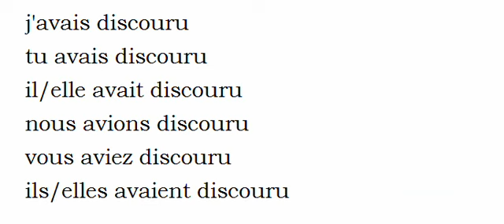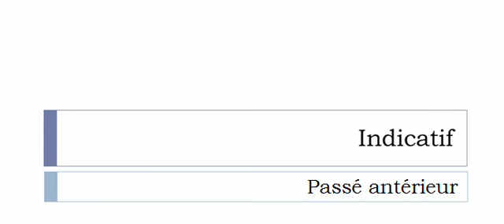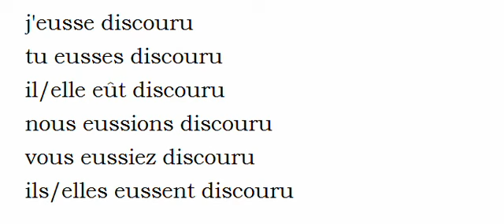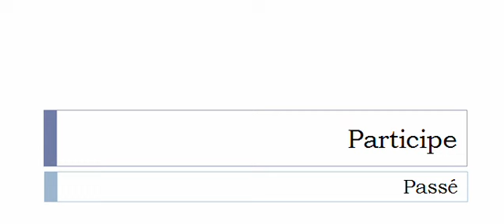French conjugation = Discourir